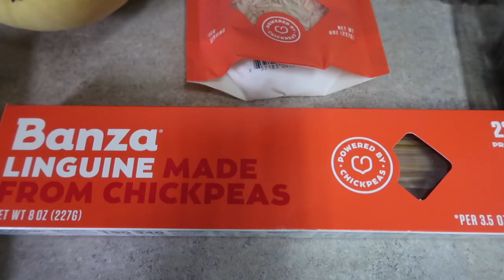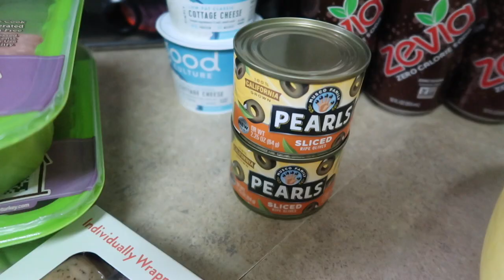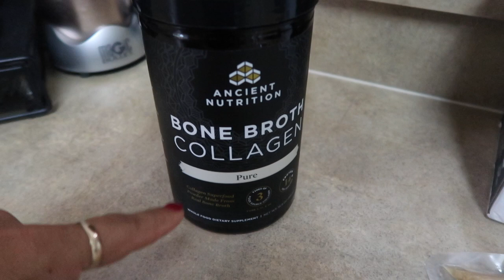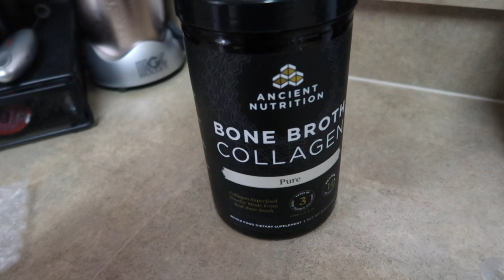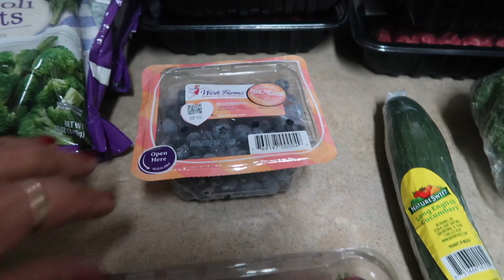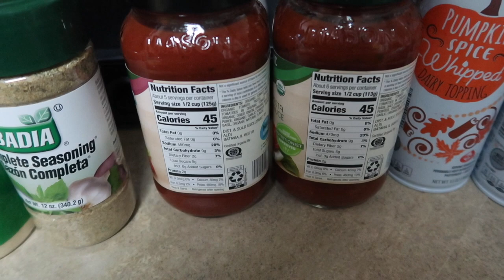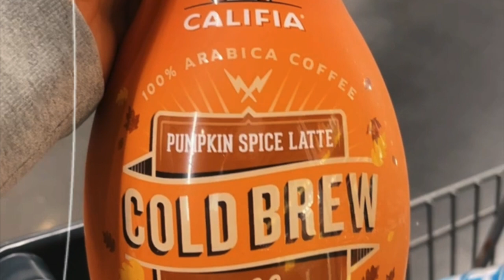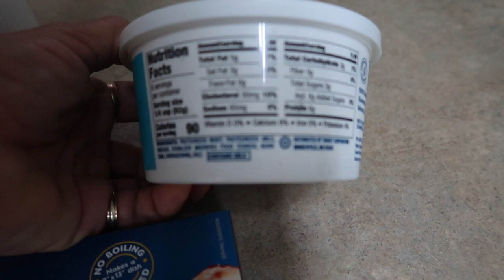GROCERY HAUL & MEAL PLAN | LOW CARB | TARGET | ALDI | AMAZON | IN WITH JEN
Hey Friends, today I am sharing my grocery haul & meal plan for the next week! I am currently low carb & high protein. I hope you enjoy and if you have any questions please leave them below!

♥️ Amazon Storefront:⬇️⬇️⬇️